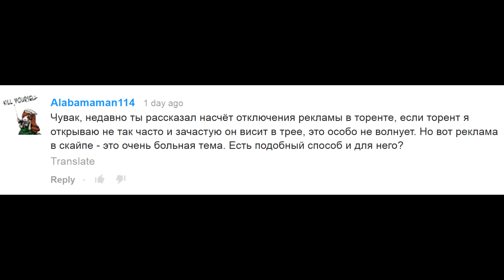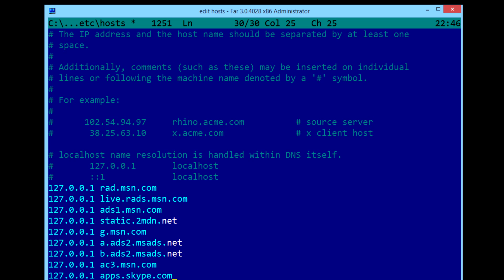Skype отключить рекламу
Как отключить рекламу в Скайп. Скайп без рекламы. Adblock для Skype. Настройки